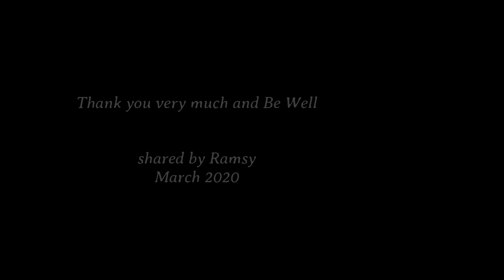Jackie Gleason and his Orchestra's "Come Rain or Come Shine"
A compilation of rainy and sunny pics set to
"Come Rain or Come Shine"
by
Jackie Gleason and his Orchestra